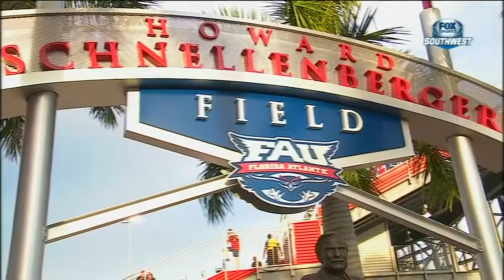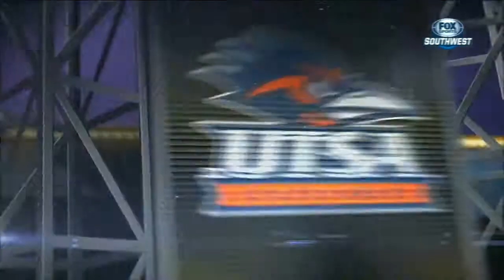UTSA Football Insider - September 25, 2014